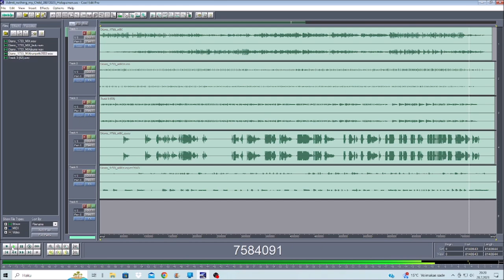Admit nothing my Child 28072023 Holopainen